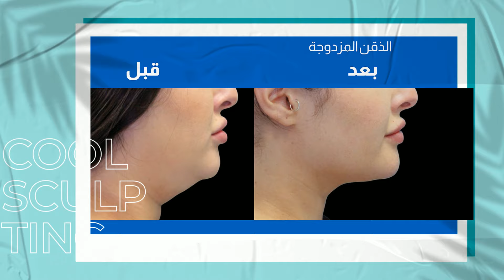الحل الأول غير الجراحي لتجميد الدهون – كول سكالبتينغ – خصم 50% - اشتري 1 واحصل على 1 مجاناً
كول سكالبتينغ هو علاج غير جراحي لتجميد الدهون ومعتمد من إدارة الغذاء والدواء . نقدم هذه الخدمات في الإمارات وباقي فروعنا في العالم. احجز استشارتك المجانية الآن وابدأ رحلة التخلص من الدهون! قم بزيارة